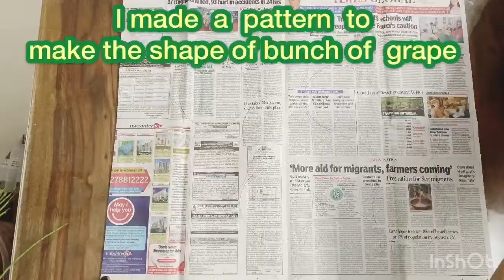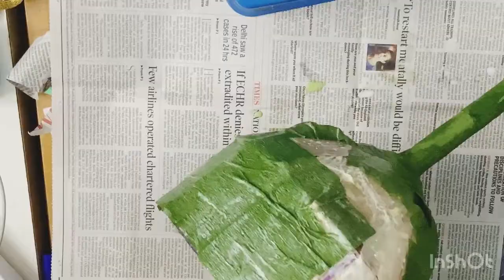How to make DIY Paper Grape Costume|Fancy Dress Competition Ideas